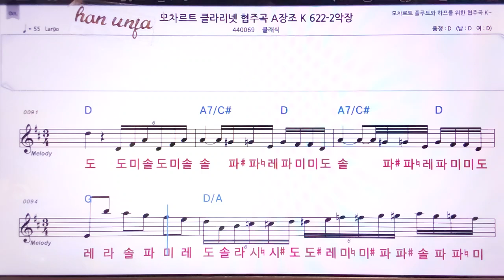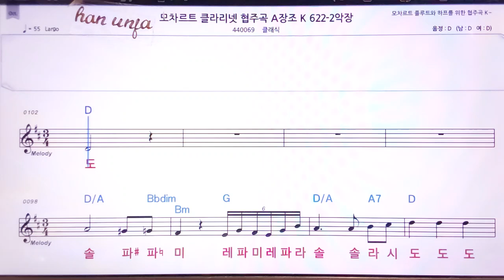💖모차르트 클라리넷 협주곡 A 장조/클래식 👍MR,노래방, 악보, 코드,Karaoke With Sheet Music